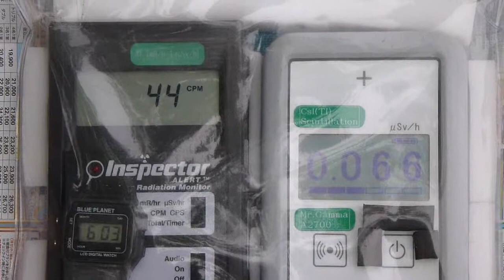Radiation measurement 広島・吉和小学校の放射線測定20120429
Location   Yoshiwa Elementary School  Higashi-Motomachi Town Onomichi City Hiroshima Pref.

場所　吉和小学校　　　広島県尾道市東元町